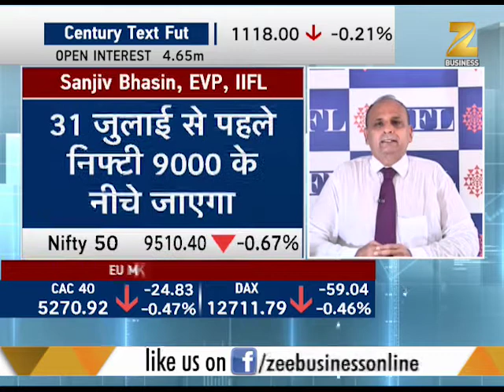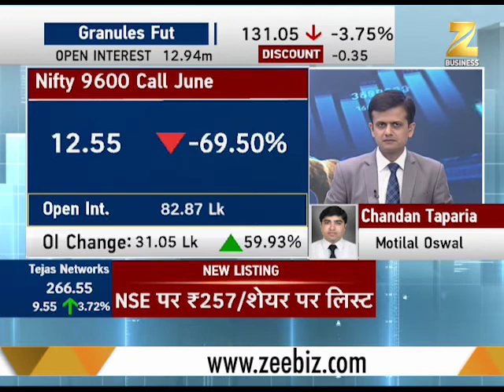F&O Expiry Strategy: Keep these shares on your Radar (Part-2)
This segment of Zee Business brings to you update about shares which can bring profit to you. Watch this video to know which ones to keep on radar.